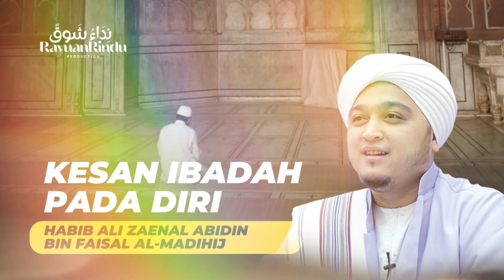Kesan Ibadah Pada Diri - Habib Ali Zaenal Abidin Al-Madihij